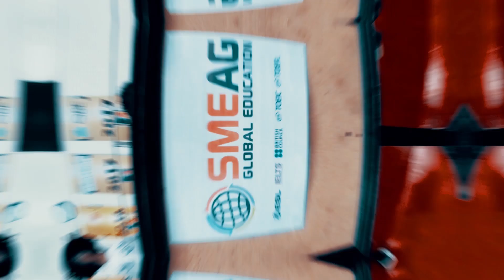[Англи хэл сурцгаая] Филиппин улсын Себу хотын Англи хэлний Академи : Basketball Activity